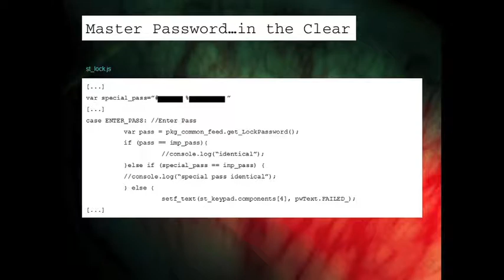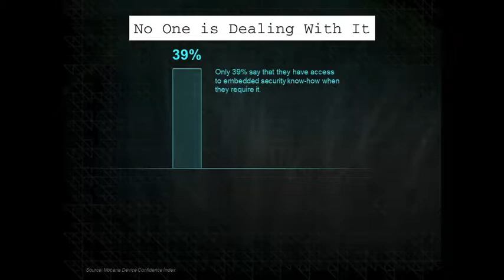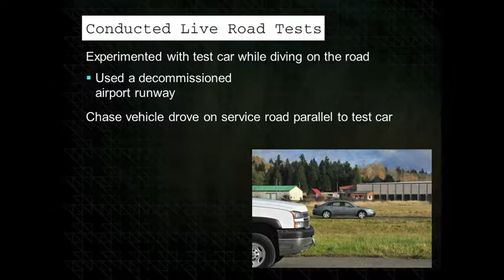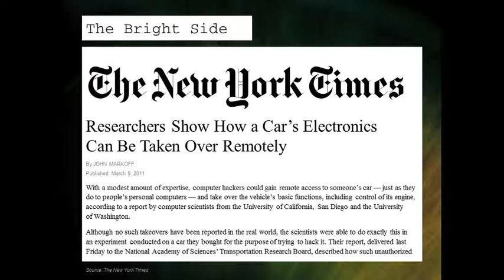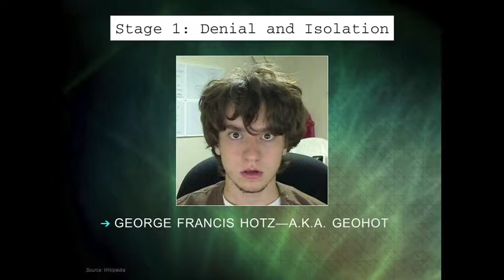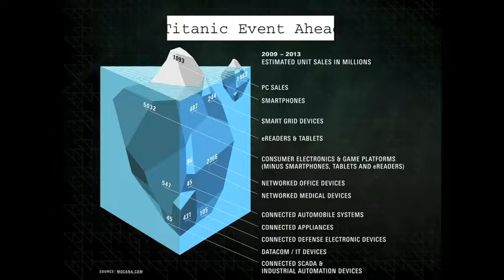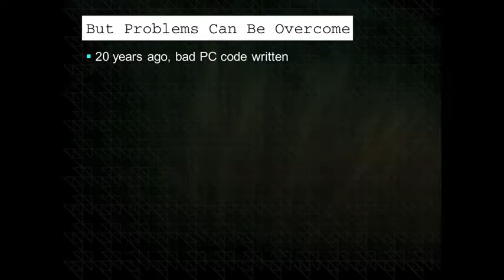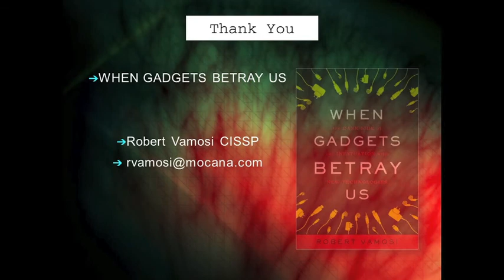Creating a defensive embedded security mindset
Robert Vamosi describes how hackers are breaking into (and breaking) embedded systems, and how companies are reacting to the vulnerabilities the hackers are finding. Vamosi gave this keynote at DESIGN West in March 2012.